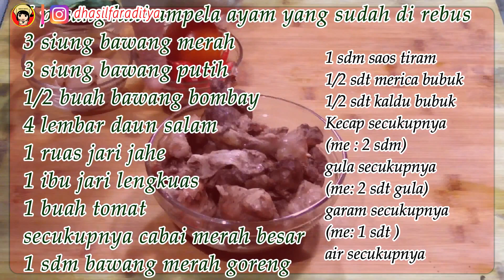Resep Hati Ampela Ayam Kecap Bikin Lupa Diri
ini menu makanan nggak pakai ribet, cara dan bahan memasak itu nggak kayak bikin kue , sesuai selera yang bikin saja, nggak harus terikat ini itu, jadi ini sesuai selera saya, kalau semisal teman2 mau modifikasi dengan bahan yang lainnya juga boleh,, hehe
ini menu simple tapi rasanya bikin nagiiih, apalagi bikinnya pedeeeees.. tambah,, heeemmm
bahan-bahan yang harus disiapkan adalah :
6 pasang hati ampela ayam yang sudah di rebus
3 siung bawang merah
3 siung bawang putih
1/2 buah bawang bombay
4 lembar daun salam
1 ruas jari jahe
1 ibu jari lengkuas
1 buah tomat
secukupnya cabai merah besar
1 sdm bawang merah goreng
1 sdm saos tiram
1/2 sdt merica bubuk
1/2 sdt kaldu bubuk
Kecap secukupnya
(me : 2 sdm)
gula secukupnya
(me: 2 sdt gula)
garam secukupnya
(me: 1 sdt )
air secukupnya
Terima kasih semuanya, semoga bermanfaat ya...!!
jangan lupa nyalakan notifikasinya kalau temen-temen suka, terimakasih sudah berkunjung, salam sehat dan bahagia untuk kalian semua.